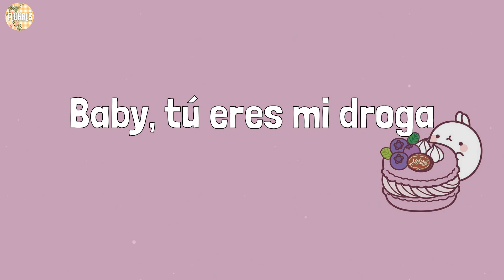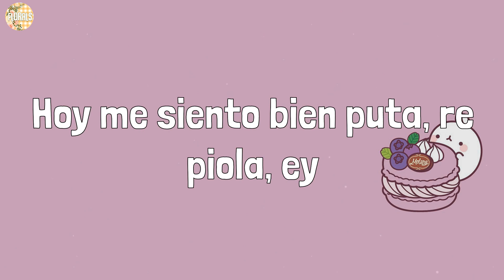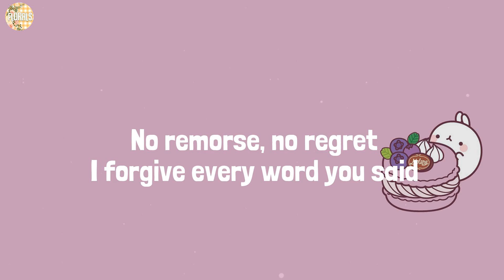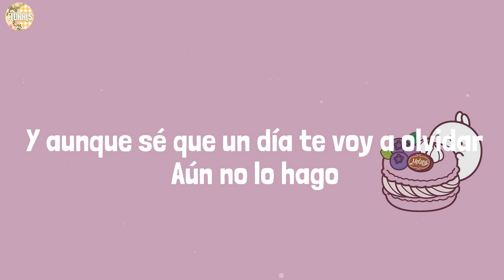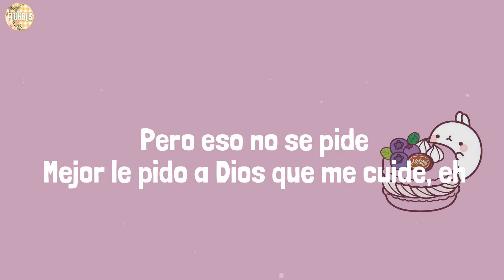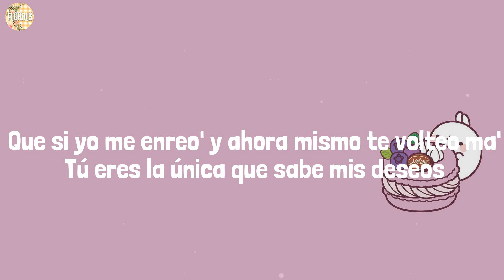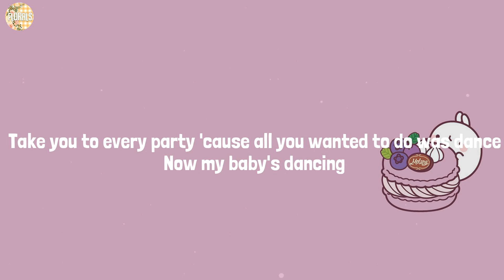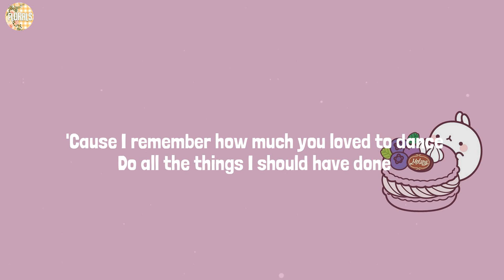Bad Bunny - Efecto (Lyrics)Flowers-Miley Cyrus,Manuel Turizo,Cris Mj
Lyrics:
Yeah, yeah, yeah, yeah, yeah, yeah
Eh